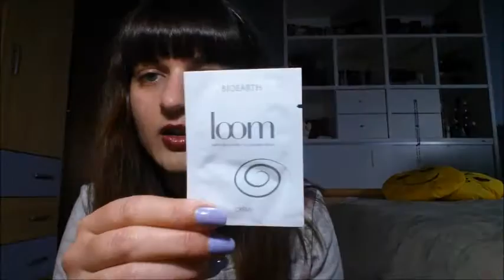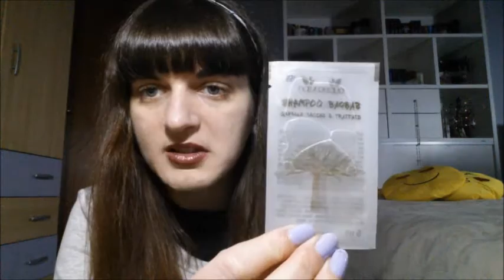✨ Un altro regalo ✨ | Haul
Ciao ragazzi eccomi finalmente con il video in cui vi mostro i prodotti che ho vinto nel giveaway organizzato da Giorgia di NaturalmenteJo!